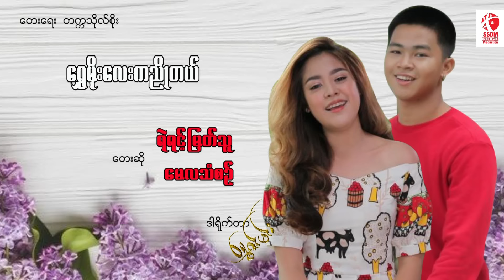ရဲရင့်မြတ်သူ + မေလသံစဉ် - ရွှေမိုးလေးကညိုတယ် (Official MV)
Song - Shwe Moe Lay Ka Nyo Tal (ရွှေမိုးလေးကညိုတယ်)
Artists - Ye' Yint Myat Thu + May La Thanzin (ရဲရင့်မြတ်သူ + မေလသံစဉ်)
Composer - Leo Nard Maung Maung Lwin (လီယိုနာ့ဒ်မောင်မောင်လွင်)
Band - Leo Nard Maung Maung Lwin (လီယိုနာ့ဒ်မောင်မောင်လွင်)